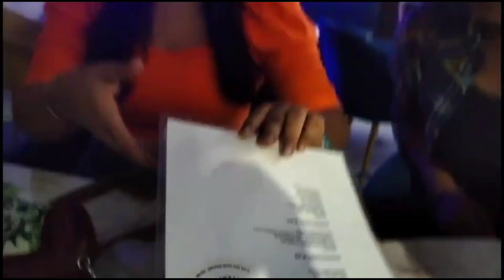Sunday funday | #9 | blue moose || with friends || combo only 199/- | hookah